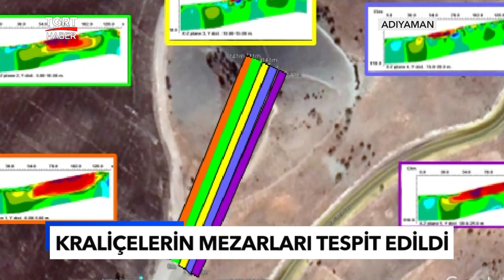Nemrut Dağı’nın Eteklerinde Tarihe Işık Tutacak Keşif: 2 Bin Yıllık Kraliçe Mezarları… - TGRT Haber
Adıyaman'ın Kahta ilçesinde, Nemrut Dağı eteklerinde bulunan 2 bin yıllık Karakuş Tümülüsü'nde (Kadınlar Anıt Mezarı) kraliçelerin mezarlarının olduğu alan belirlendi.